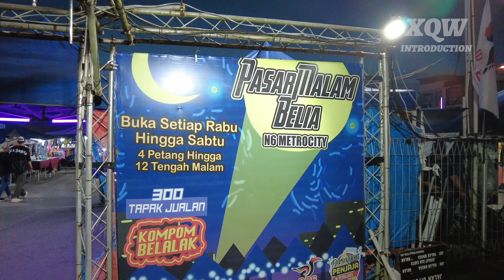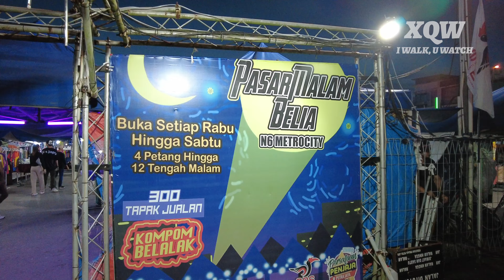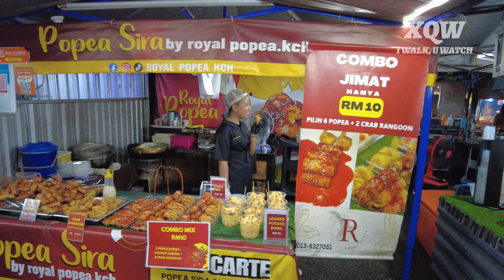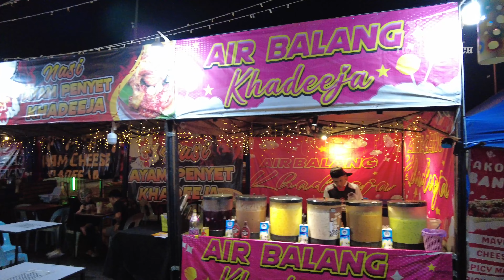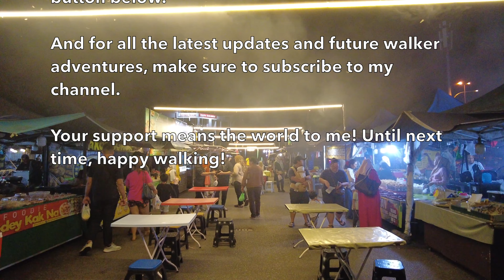Night Walk at Pasar Malam in Kuching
Hi everyone! Join me for a delightful evening walk at Pasar Malam Belia N6 Metrocity in Kuching. This vibrant night market is bustling with energy, featuring a wide array of local delicacies and colorful stalls. In this video, we'll explore the sights, sounds, and flavors of Pasar Malam Belia N6 Metrocity, from mouth-watering street food to the festive ambiance of the market. Experience the local culture as we navigate through the busy market.

Time Stamps:
00:00 Introduction
01:00 Pasar Malam Belia N6 Metrocity
12:30 Thank You For Watching